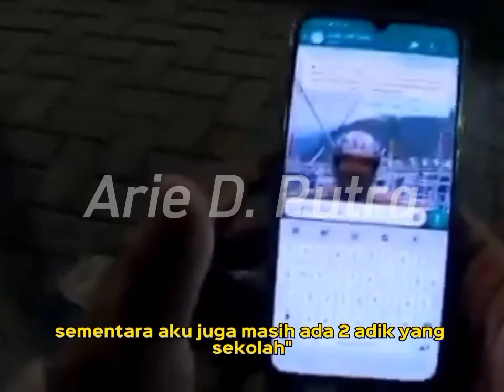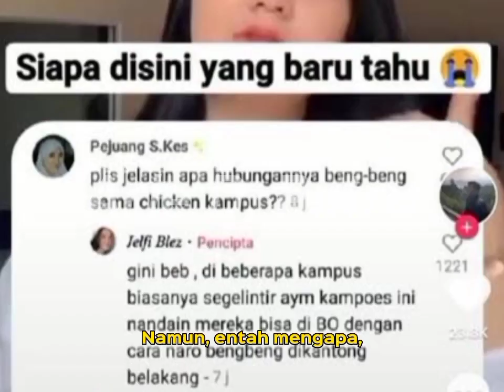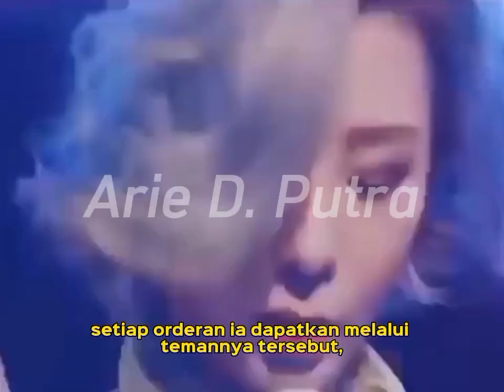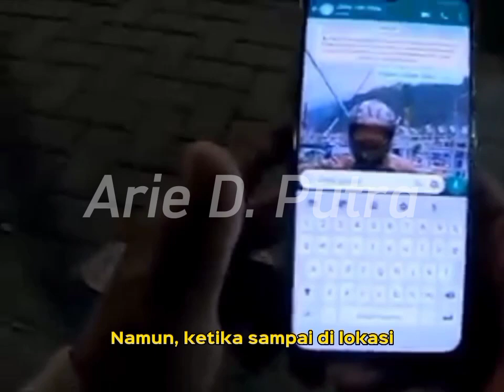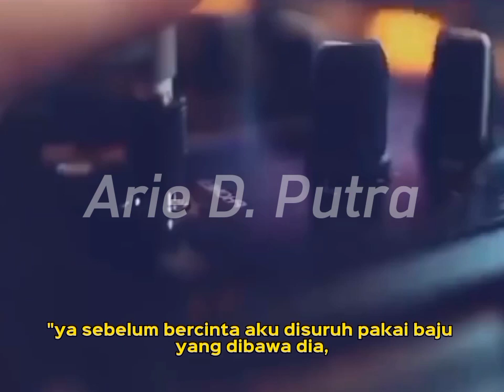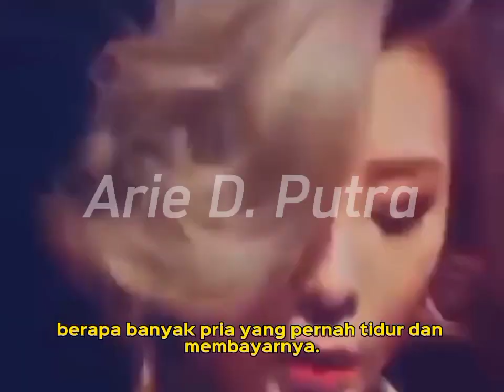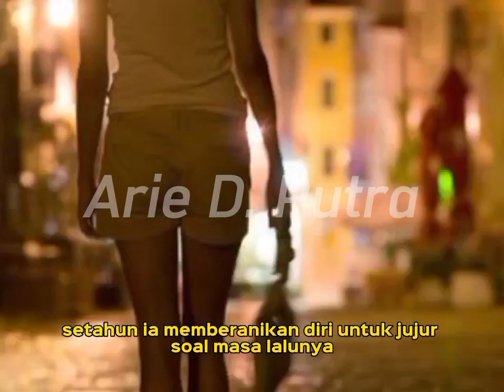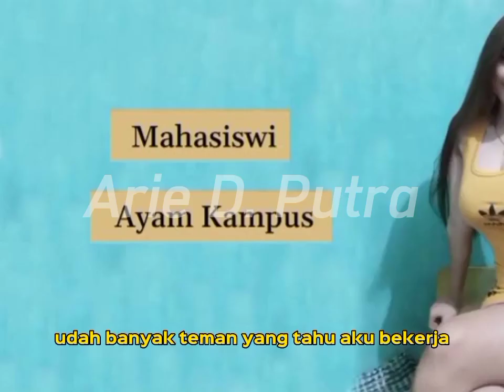(PART 3/3) ... CERITA MAHASISWA KUPU2 MALAM YANG DAPET PELANGGAN DOSEN KAMPUSNYA‼️KEPEPET KEBUTUHAN❗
Selamat Datang di Channel YouTube Ari D. Putra

Ini adalah konten yang memuat penggalan konten isu terkini dan ide atau gagasan dari seorang Ari D. Putra yang di visualkan. Pada konten ini saya ingin berbagi sudut pandang tentang Cerita Seorang Mahasiswa yang menjadi Kupu-kupu Malam Karena Himpitan Ekonomi dan Gaya Hidup yang Glamor. Namun, yang Unik adalah Ketika Mahasiswa Kupu-kupu Malam Tersebut Mendapatkan Orderan dari salah satu Clientnya dan ketika Tahu Bahwa yang mengorder adalah Dosen di Kampusnya Kuliah. Bagaiman kelanjutan Ceritanya silahkan langsung saja tonton videonya.

Jika bermanfaat silahkan di ambil jika tidak mohon berikan komentar kawan-kawan di bawah. Intinya saya hanya ingin berbagi apa yang saya pikirkan, keluh kesahkan dan suarakan melalui channel ini. Karena ini adalah konten awal sehingga masih banyak kekurangan dan perlu masukan dari kawan-kawan untuk mengembangkan lebih optimal lagi channel YouTube saya.

Terimakasih sudah mampir di channel ini ya :)

Snack Video: Arie D. Putra